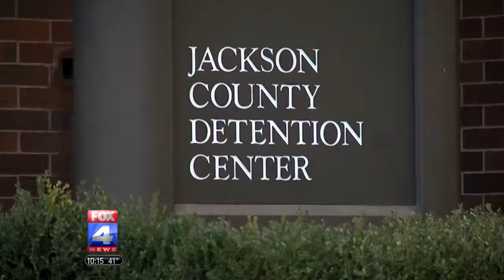WDAF 12 21 2016 MCC-Penn Valley students & staff make special toy delivery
Surprise gifts will be waiting for children who will visit their families at the Jackson County Detention Center this holiday season thanks to students and employees at MCC-Penn Valley.